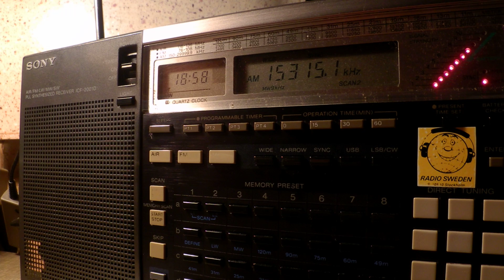13 05 2016 LWF Voice of Gospel Sawtu Linjilia in Fulfulde to WCAf 1855 on 15315 Issoudun